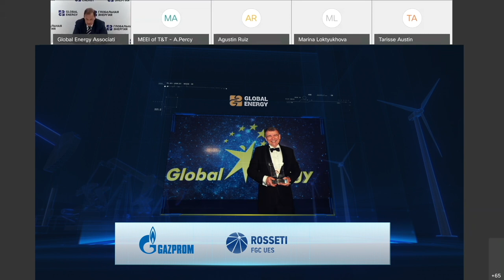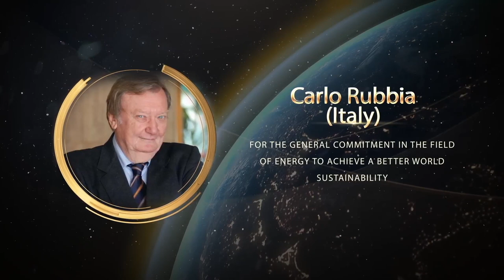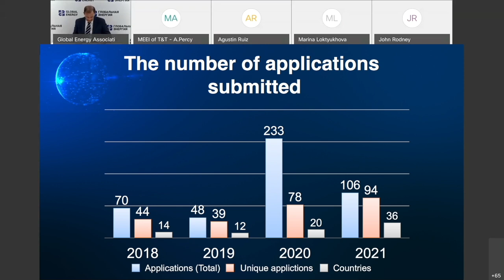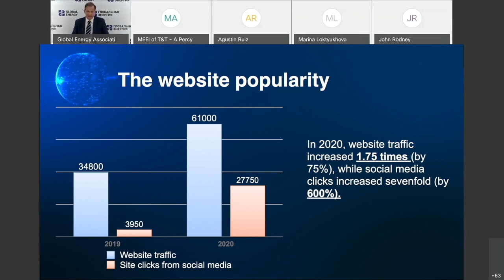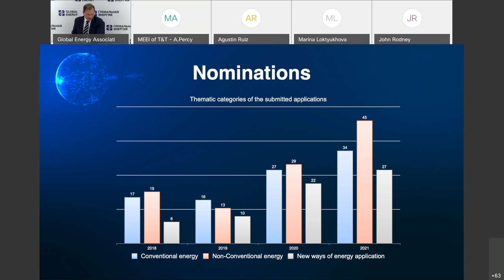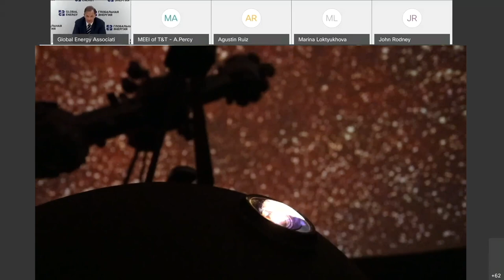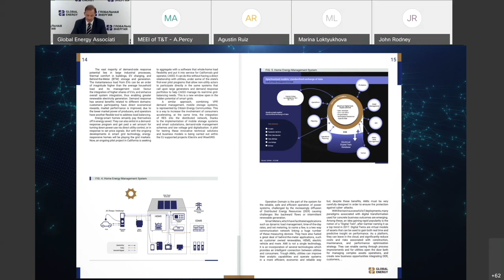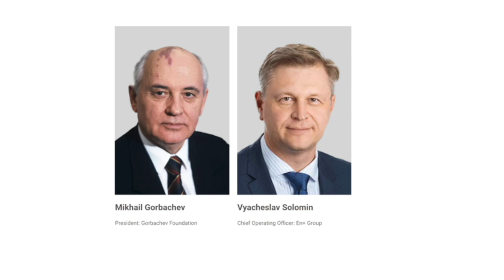GECF Gas Lecture Series. Global Energy: Supporting Science and Innovation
Academia and industry share a symbiotic relationship. Academia produces graduates who are absorbed by industry. Industry, on the other hand, looks to academia for innovative solutions to its challenges. This synergy was a main highlight at a presentation delivered by the president of the Global Energy Association Dr Sergey Brilev at the the 53rd edition of the GECF Gas Lecture, entitled “Global Energy: Supporting Science and Innovation”.